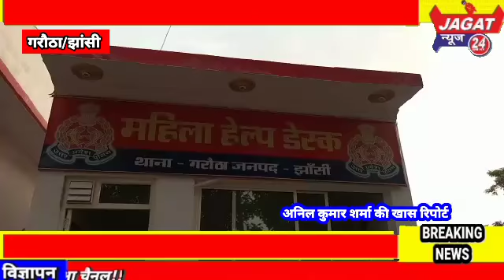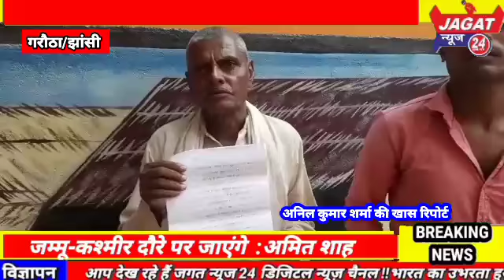किसान ने दबंगों द्वारा फसल नष्ट किए जाने का लगाया आरोप...